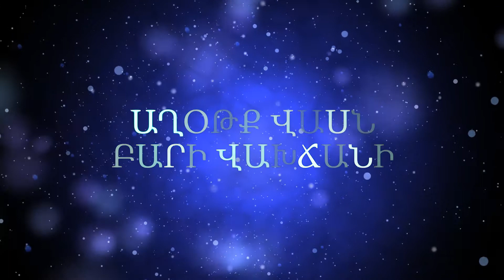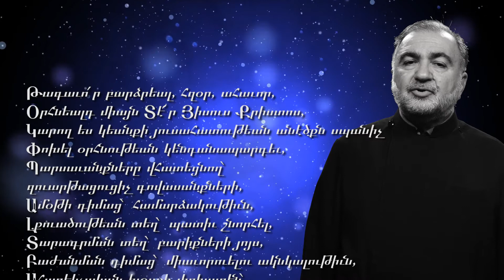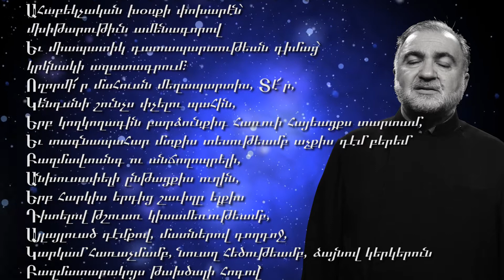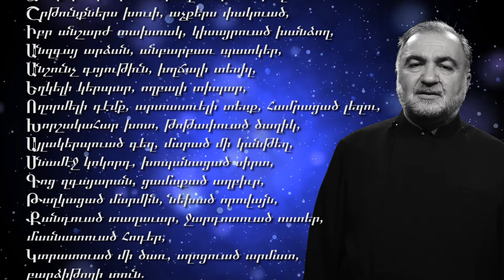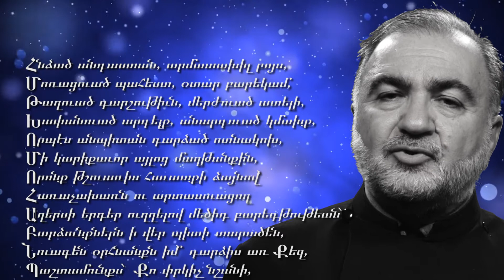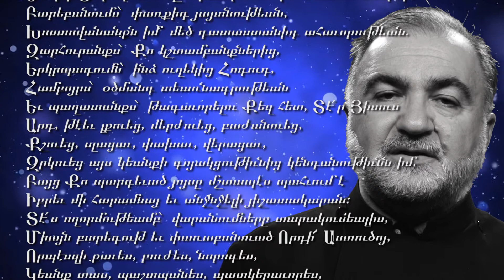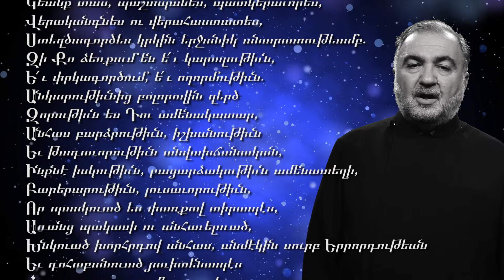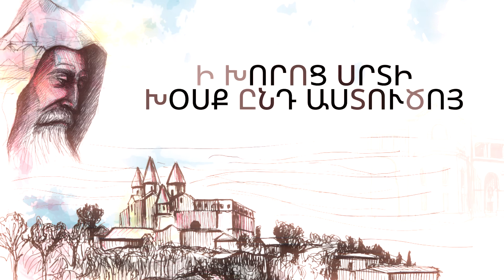ԱՂՕԹՔ ՎԱՍՆ ԲԱՐԻ ՎԱԽՃԱՆԻ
Ի ԽՈՐՈՑ ՍՐՏԻ ԽՕՍՔ ԸՆԴ ԱՍՏՈՒԾՈՅ - #26